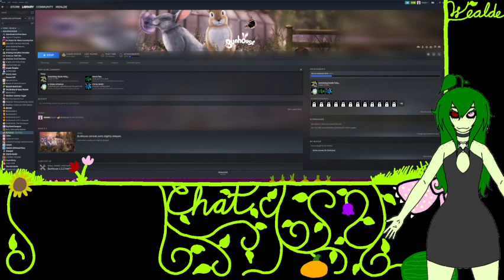Bunhouse || This better be cute, or I'm going to cry. (3/17/23 VOD)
It was cute.